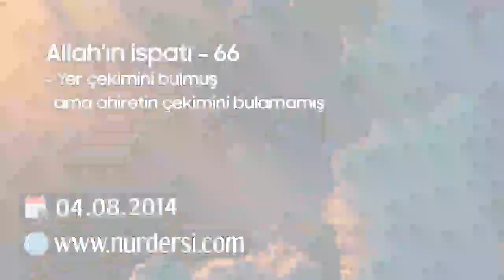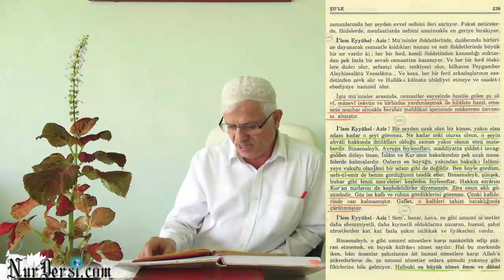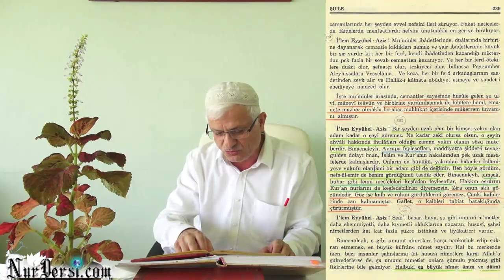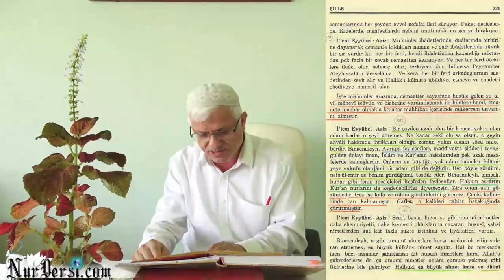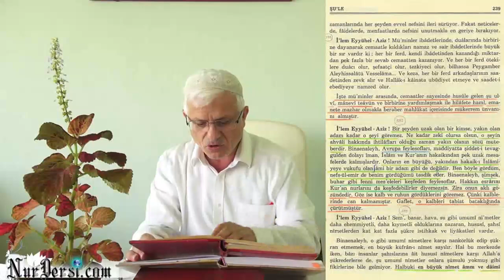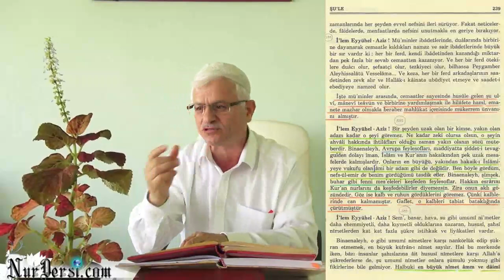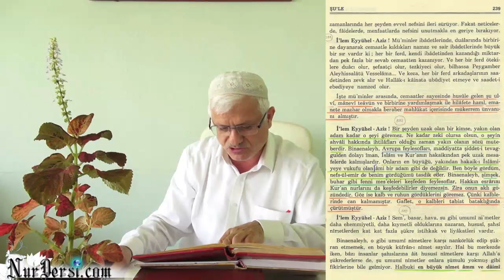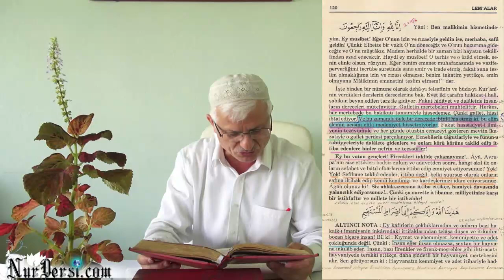Allah'ın İspatı-66 (Yerçekimini Bulmuş ama Ahiret Çekimini Bulamamış)